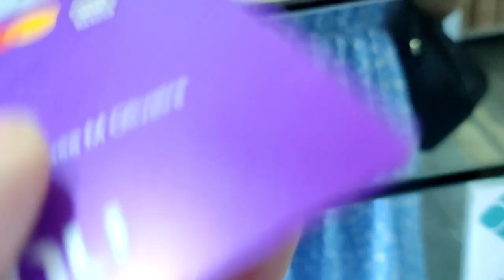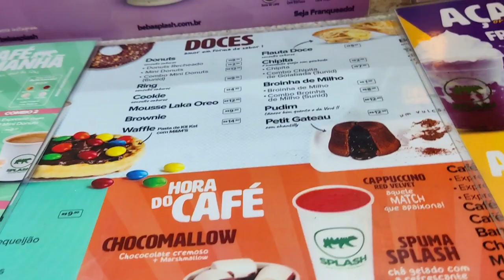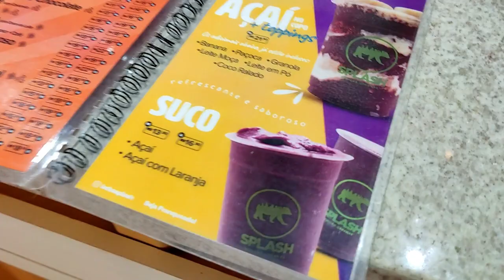(Vlog+Culto) Vanessa Marçal!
Por saber que a vida passa rápido sinto necessidade,de compreender minhas limitações, aproveitar cada lágrima, sorriso sucesso e fracasso,uma oportunidade preciosa pra crescer 🌼
                                                     AGUSTUSTO CURY
Para jovens e pessoas Ansiosas

》Está me procurando?📱